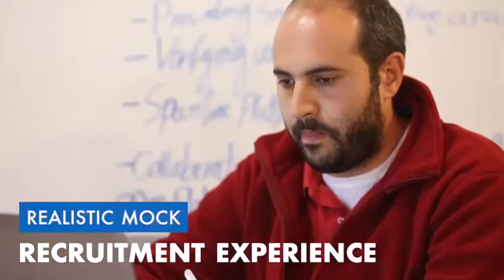AUC School of Business Career Readiness Assessment powered by PwC - Long